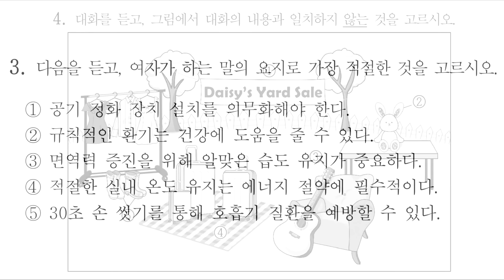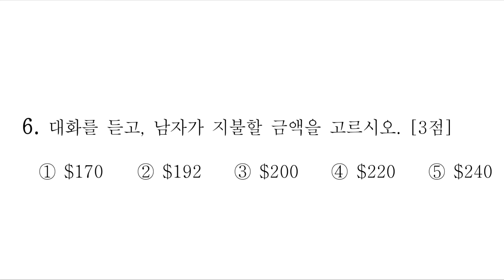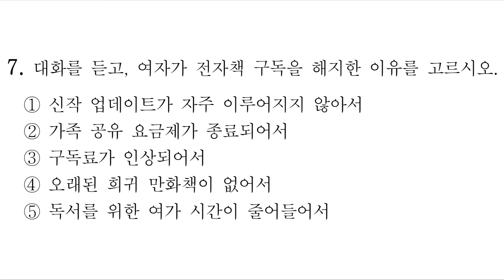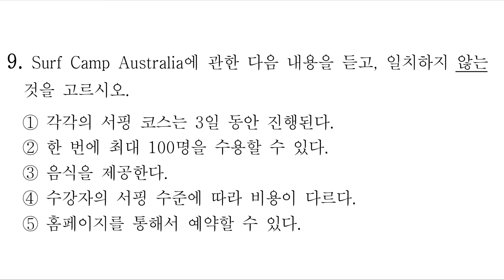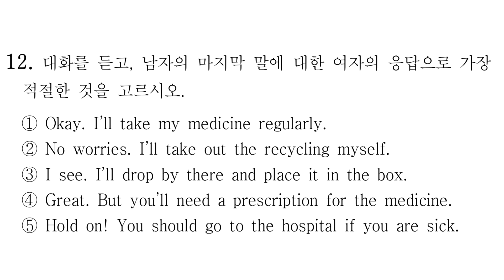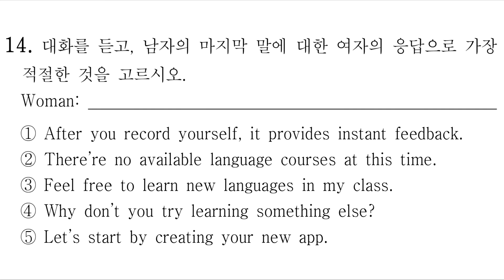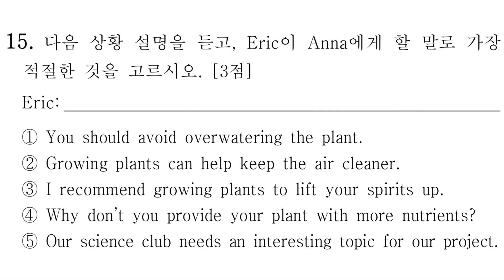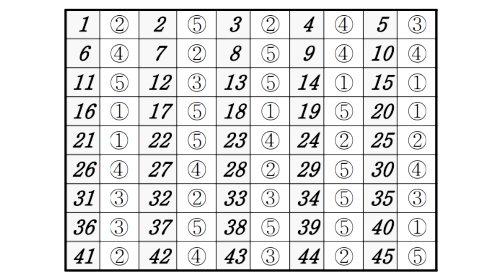2024년 7월 고3 모의고사 영어듣기 / 문제+음성+정답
2024년 7월 11일 시행. 고3 모의고사 영어듣기

01번 00:00
02번 01:15
03번 02:47
04번 04:03
05번 05:16
06번 06:45
07번 08:22
08번 09:55
09번 11:30
10번 12:43
11번 14:08
12번 14:52
13번 15:34
14번 17:06
15번 18:30
16&17번 19:42

정답 23:18

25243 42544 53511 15